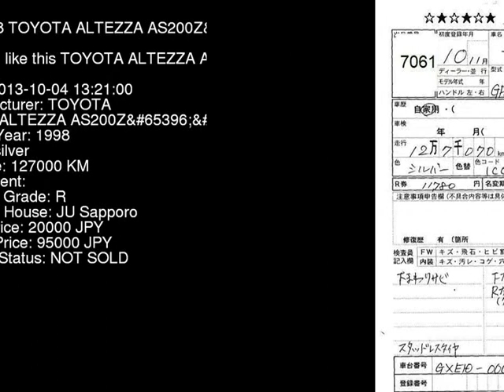1998 TOYOTA ALTEZZA AS200Z GXE10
the Authority on JDMs since 2007!  . Details on this car from auction in Japan